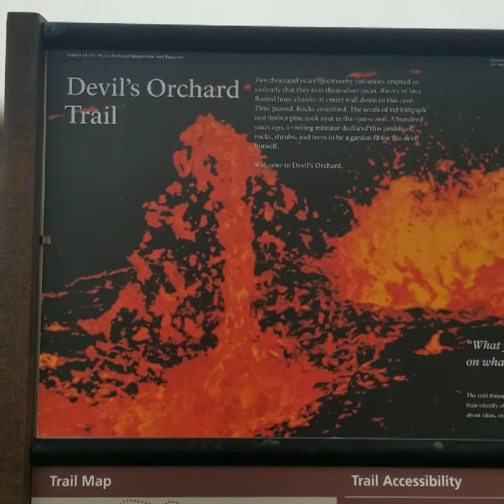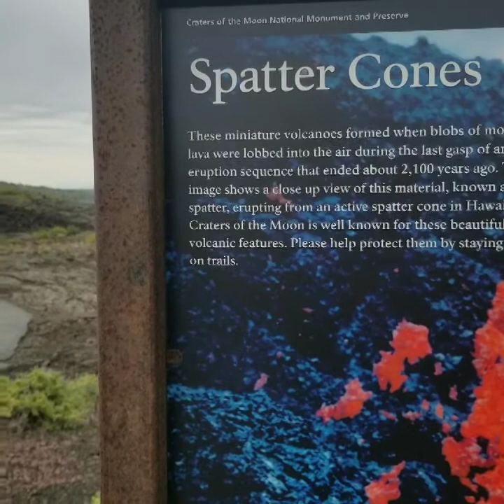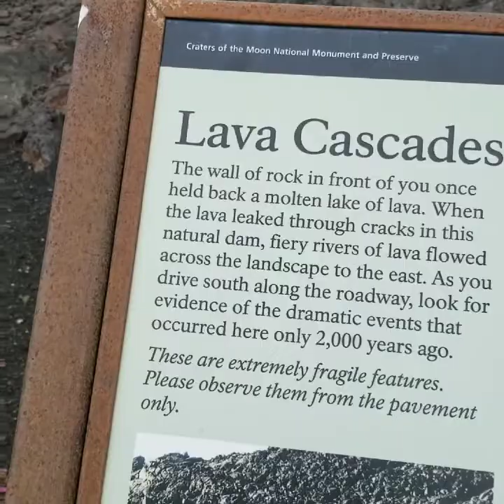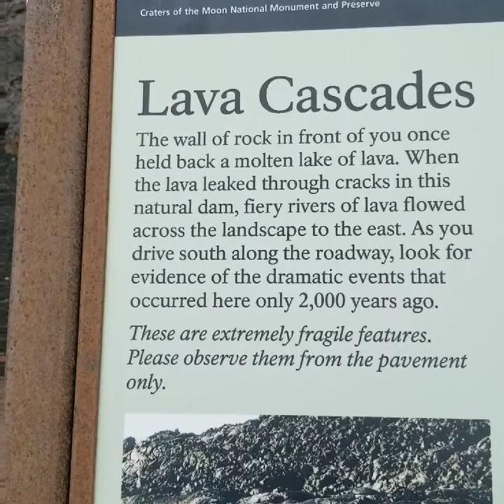Day 47: Craters of the Moon.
In southeastern Idaho, 53,500 acres of volcanic formations and lava flows create an other wordly environment.  The solidified lava flows range in age from 15,000 to just 2,000 years old.  The caves formed by the volcanic lava activity are homes to hundreds of bats, one of the few species to live in the desolate landscape. Idaho, always full of interesting surprises, has been my favorite state thus far.